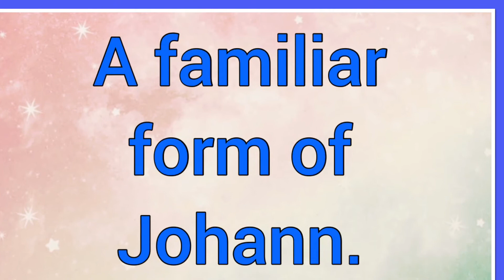Anno | Name Origin Variations